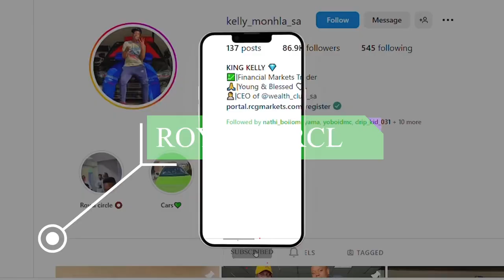ROYAL CIRCLE VLOG 💚⭕️